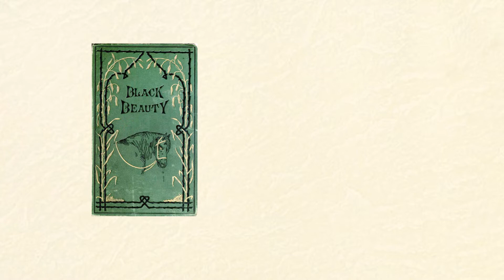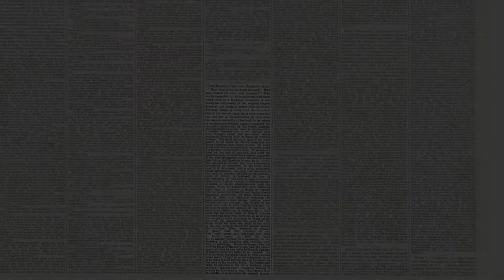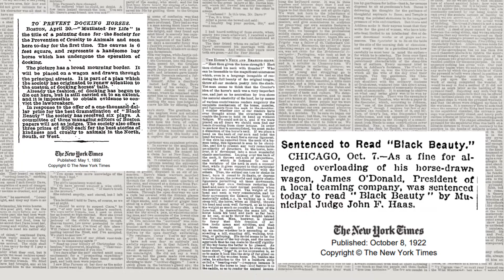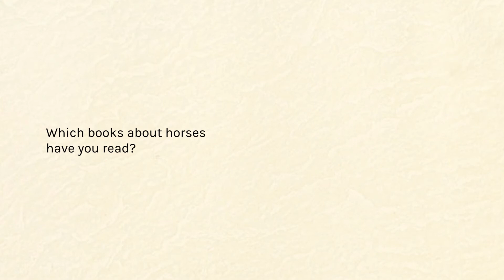How Black Beauty Changed Horse Welfare and Redefined the Animal Story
Black Beauty by Anna Sewell is often considered a children's classic, but it had a greater purpose. Widely credited with encouraging better treatment of horses and addressing animal cruelty, the novel revolutionized the use of storytelling in animal rights. After Black Beauty was published in 1877, it saw the rise of what's considered the realistic animal story and paved the way for more stories that featured horses.

Video clips from Black Beauty (1994 film)

Illustrations:
Alice's Adventures in Wonderland (1865)
Little Red Riding Hood (1843)
Three Hundred Aesop's Fables; Literally Translated From The Greek (1867)
Paintings of Victorian England by Louise Rayner (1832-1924)